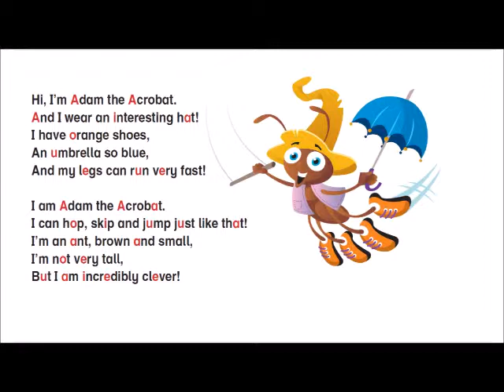Short Vowel Sounds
Listen and say out loud! Again... Listen and say out loud!